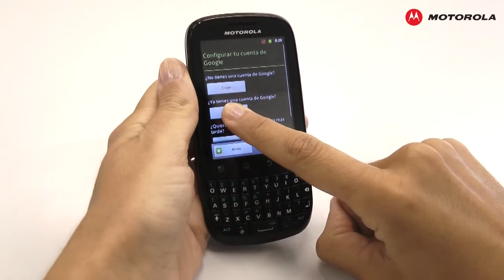MOTOROLA FIRE - Primeros pasos